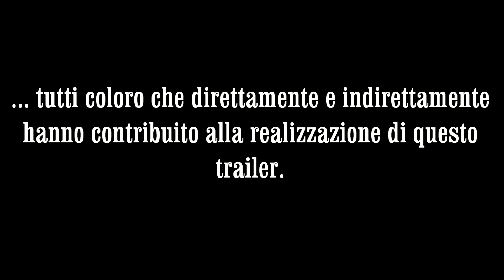Imperial Baits -- Carp Fishing -- Bonifazi Alessandro